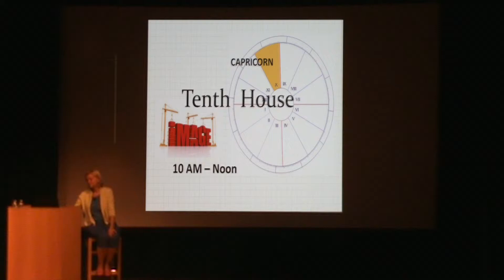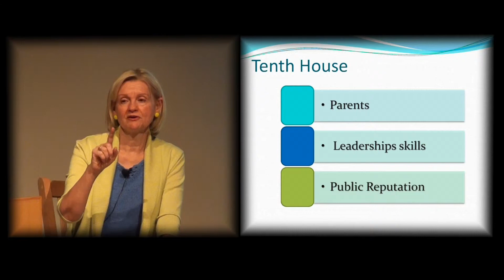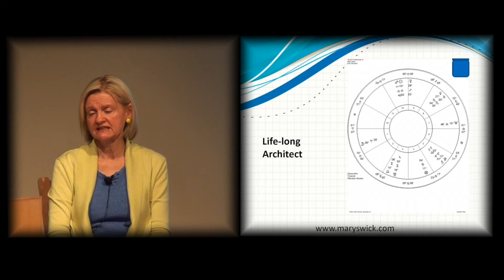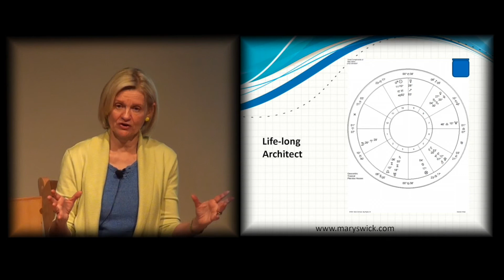Tenth House-Capricorn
Mary Swick's lecture on "The Houses of Astrology, "delivered on 3/9/13 in Las Vegas, NV. This portion of the lecture discusses the Tenth House, which is Capricorn.